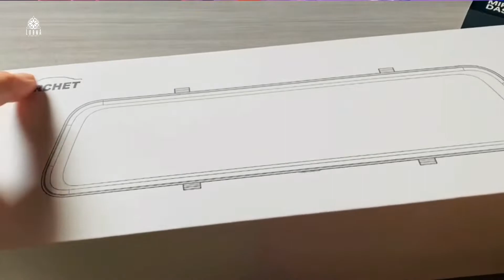12" 2.5K Mirror Dash Cam Touch Screen by CARCHET Review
12" 2.5K Mirror Dash Cam Touch Screen live video review by A-List Amazon Influencer and Singer-songwriter Lorna.

12" 2.5K Mirror Dash Cam Touch Screen, Dual Sony IMX335 Sensor Front and Rear Backup Camera for Car, Loop Record/Park Mode & Voice Control, GPS Tracking, Super Night Vision, 170° Wide Angle